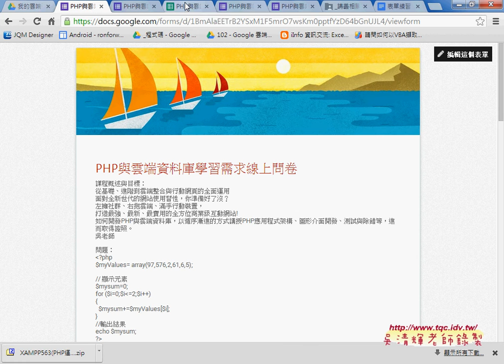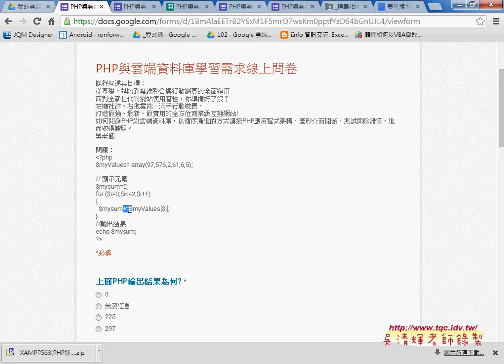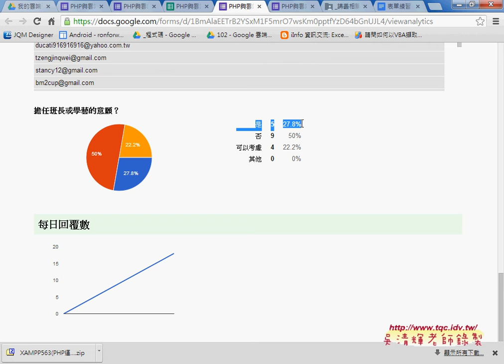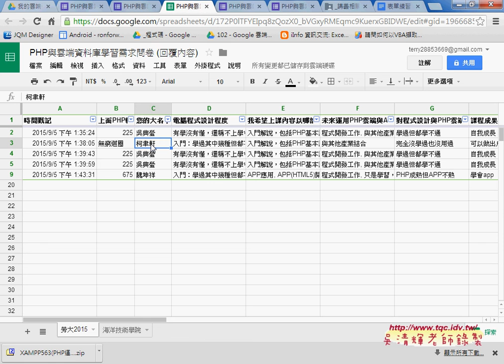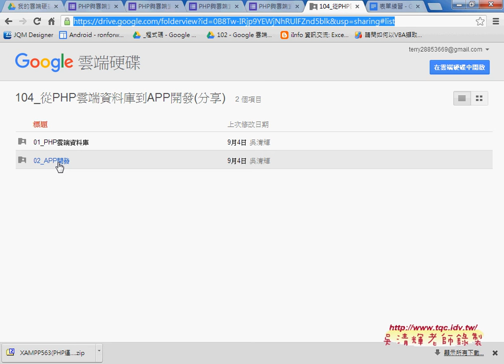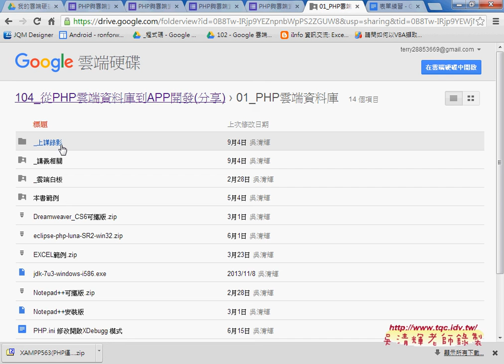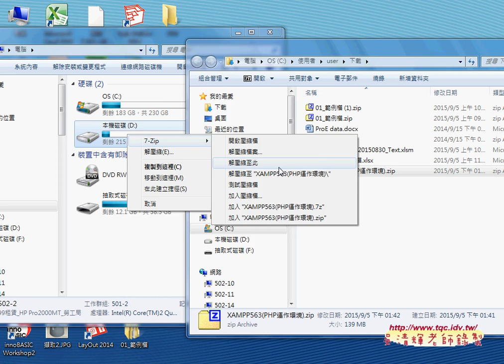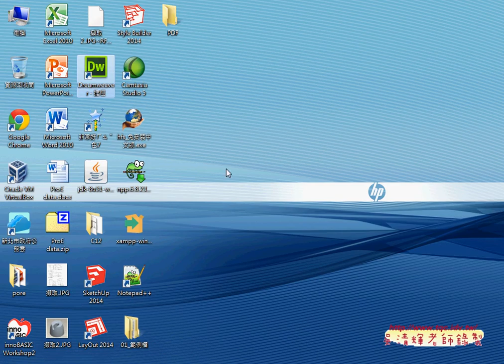01 問卷結果與XAMPP安裝